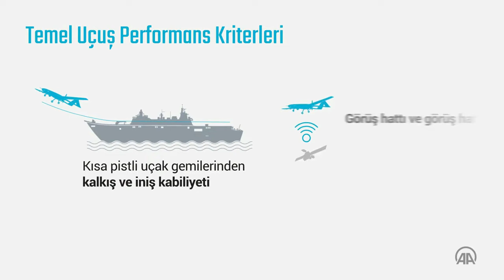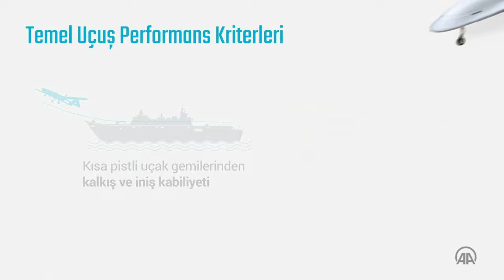TB3 Turkiye Combat Drone Ready [Urdu]